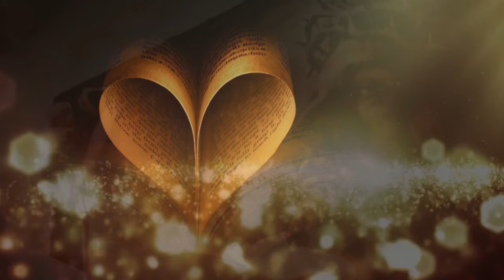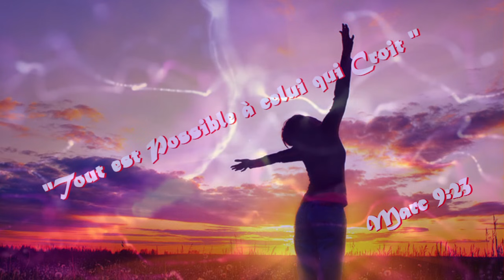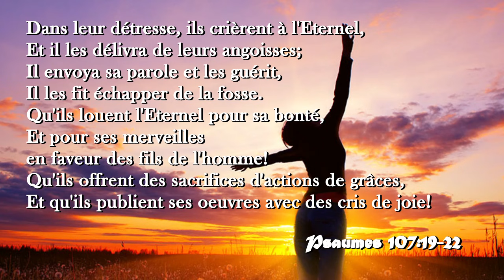Prières pour les malades - Les Yeux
Si vous souhaitez soutenir notre ministère envoyez vos dons :
(Communication: don)
Seigneur,
Tu as dit que la mort et la vie sont au pouvoir de la langue (Proverbes 18 :21)
Et que nous en mangerons le fruit, soit en bien comme en mal.

C’est pourquoi je proclame LA GUÉRISON DE TOUTE MALADIE QUI S’ÉLÈVE DANS LA VIE DE MES BIENS AIMES.

Étend ta main de guérison sur chacun d’entre eux et qu’ils soient GUÉRIT au Nom Puissant de Jésus-Christ.

Que toutes maladies disparaissent du corps de mes biens aimés, qu’elles ne soient plus trouvées en eux, qu’elles soient détruites et anéanties par la puissance de ton Saint Esprit.
Qu’en cet instant L’Esprit opère un miracle prodigieux partout où Ton Nom sera invoqué et proclamé comme l’auteur de ces guérisons.

Ta parole déclare dans Matthieu 6 :22-23
22 L'œil est la lampe du corps. Si ton œil est en bon état, tout ton corps sera éclairé ; 23 mais si ton œil est en mauvais état, tout ton corps sera dans les ténèbres.

Seigneur JÉSUS, en proclamant ton intervention miraculeuse sur toutes ses maladies, je ne m’appuie pas sur la proclamation de mes propres paroles, mais sur la base de Ton sacrifice à la croix et sur cette extraordinaire promesse que tu nous à laissé et qui dit que …

Se sont NOS SOUFFRANCES que Tu as portées
Et que se sont NOS DOULEURS dont Tu t’es chargé
Nous t’avions considéré comme puni, Frappé de Dieu et humilié
MAIS Tu as été blessé POUR NOS PÉCHÉS
BRISER POUR NOS INIQUITÉS
Et que le châtiment qui nous donne la paix aujourd’hui est tombé sur Toi
Et que « C’est par tes meurtrissures que nous sommes guéris de toutes nos maladies » Esaïe 53 :4-5

Seigneur, Jésus, comme tu l’as fait par le passé, nous aussi nous croyons et nous confessons que tu peux encore guérir toutes maladies par la foi que nous posons en Toi.

Tu nous dis que (Jacques 5:16)
(…) priez les uns pour les autres, afin que vous soyez guéris.
La prière fervente du juste a une grande efficace.

Esaïe 53 :4 Cependant, ce sont nos souffrances qu'il a portées, C'est de nos douleurs qu'il s'est chargé; Et nous l'avons considéré comme puni, Frappé de Dieu, et humilié.
5Mais il était blessé pour nos péchés, Brisé pour nos iniquités; Le châtiment qui nous donne la paix est tombé sur lui, Et c'est par ses meurtrissures que nous sommes guéris.
1pierre 2 : 24 lui qui a porté lui-même nos péchés en son corps sur le bois, afin que morts aux péchés nous vivions pour la justice; lui par les meurtrissures duquel vous avez été guéris.

REÇOIS TA GUÉRISON AU NOM PUISSANT DE JÉSUS !
"Si tu crois" tu verras la Gloire de Dieu sur ta vie !
soyez bénis infiniment, abondamment et BIEN AU-DELÀ DE TOUS CE QUE VOUS PENSEZ OU MÊME IMAGINEZ.